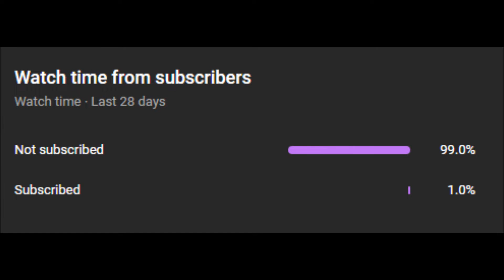The Batman (My Thoughts w/ Spoilers)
In this video, I give my spoiler-filled thoughts on The Batman, starring Robert Pattinson as the Dark Knight.